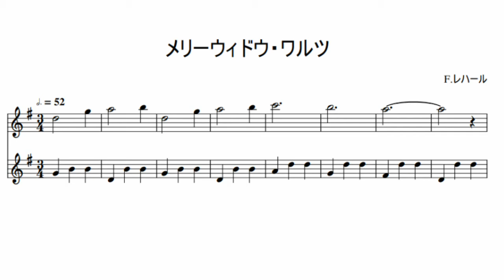フルート二重奏 メリーウィドウ・ワルツ / F. レハール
【中級・イヤホン推奨】

右スピーカーから上パート、左スピーカーから下パートが聞こえます。

楽譜の無料ダウンロードはこちらから